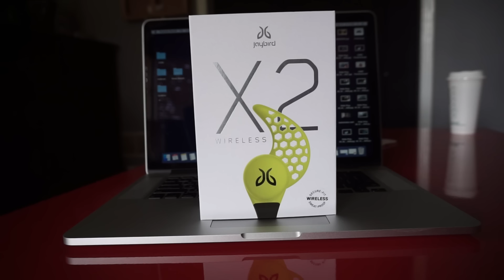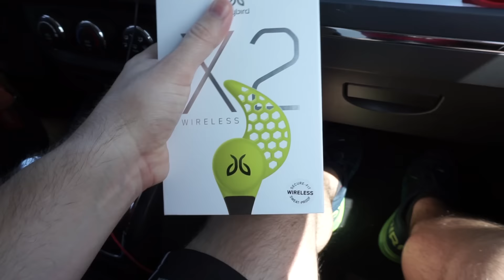Jaybird X2 initial review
Vlog #019

Check the headphones out below!
Jaybird X2

Best motorcycle community online!